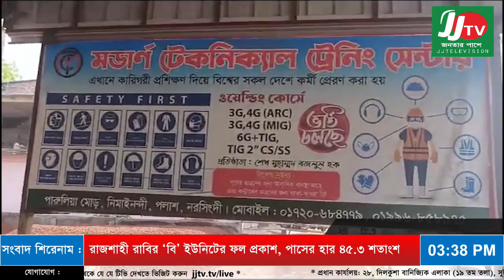মর্ডাণ টেকনিক্যাল ট্রেনিং সেন্টার। পারুলিয়া মোড়,পলাশ,নরসিংদী।